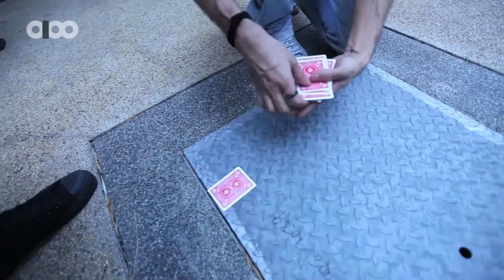Dany Kazemi -Street Magic PART 1of 1(Kuala lumpur -Malaysia)